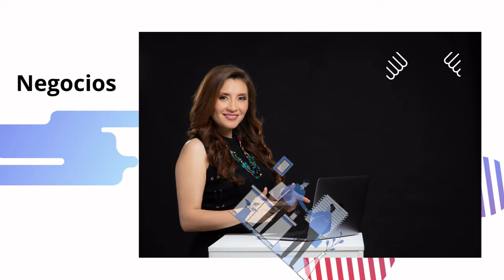730. Vlog 13. de Katya: Desconectar y Capacitación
Lo maravilloso de desconectar de tus actividades diarias con la familia y mantenerte en constante capacitación.